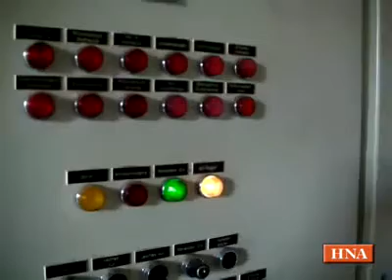Im Herzen des Wasserkraftwerks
Rotenburg, 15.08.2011: Einmal im Jahr wird zur Reinigung das Wasser aus dem Inneren des Rotenburger Wasserkraftwerks abgelassen. Dann bietet sich die Gelegenheit, ins Herz der Anlage vorzudringen, Technik und Turbinen in Augenschein zu nehmen.